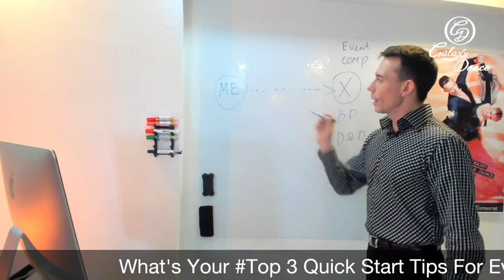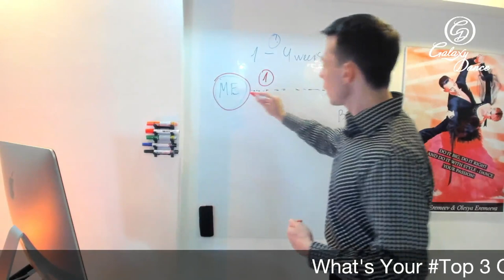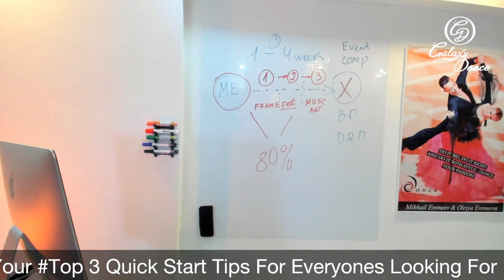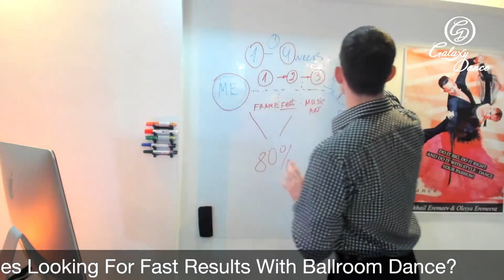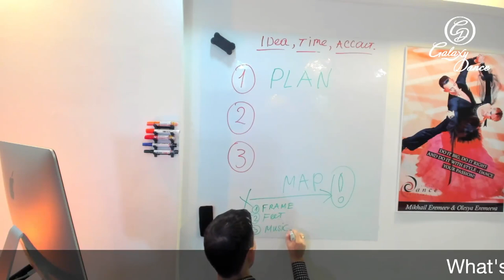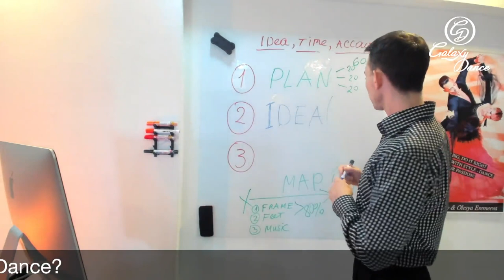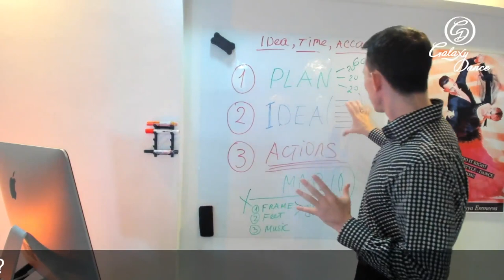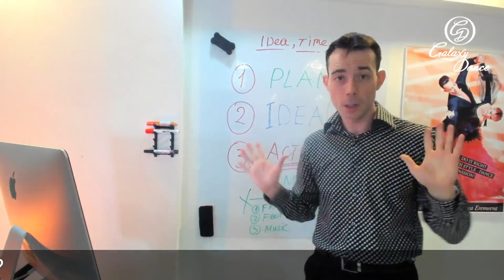Top 3 Quick Start Tips for Fast Results in Ballroom Dance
Welcome to Galaxy Dance Academy and your exciting dance lifestyle!

Today we are talking about the Top 3 Quick Start Tips for Fast Results in Ballroom Dance.

My name is Mikhail Eremeev. Together with Olesya Eremeeva, we're world-class dancers, choreographers, coaches, and founders of Galaxy Dance Academy in Singapore.

For over a decade, I've coached and trained thousands of people worldwide towards one single goal connecting people to their passion with vibrant and healthy dance experiences at any level they desire. If you really like our lecture or feel inspired or added value to you, please leave us a 5-star review on GOOGLE here:

Your reviews and valuable words will help us ranked higher on Google search - so we can spread word, impact, and help more people to be inspired with the dance. Thanks in advance! ☺️

Ways to see more from Galaxy Dance Academy and Ballroom Dancing:
P.S. Make yourself happy again, make your dream become a reality! 😃